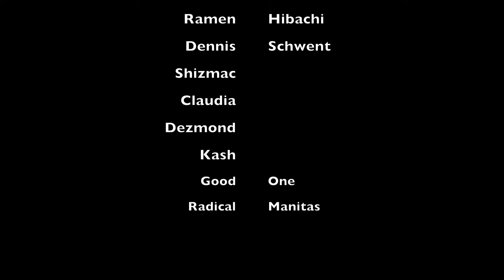ASMR- Anticipatory Triggers (STOP AND GO + UNPREDICTABLE ) 🛑🟢😴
I love when I don't know what's going to happen next! Hopefully you like this trigger! 🥰

SPECIAL PATRON SHOUTOUT: CHRISSY, JAHMEEL, RAMEN HIBACHI, DENNIS, SABRINA MONTOYA, TONI JOHNSON, DANTE COTTON, CLAUDIA, DEZMOND, GREGORY COX, KYLE, KASH, LAWRENCE, RADICAL MANITAS✨✨💞